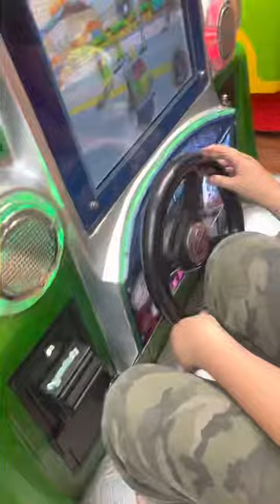Cuando tu nieta save que tú la proteges 😇🙌🏽